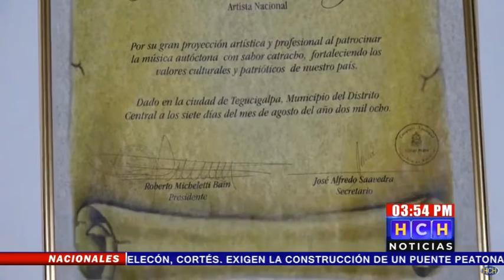Desktop 02 03 2020 03 52 05 p m